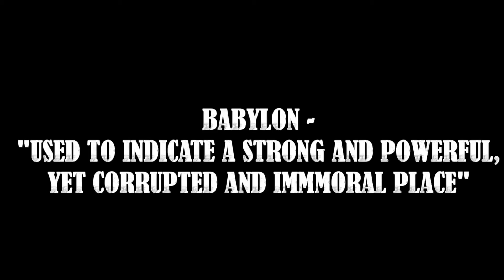Rap Battle - 5IVEFOLD - Shane Mac vs Revelation (Title Match)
5IVEFOLD Battlegrounds / BABYLON / Saturday, March, 21st, 2015 / @ The Fox / Downtown Barrie / Hosted By Hynesyte & Urban Havoc

SHANE MAC (Windsor, ON) vs REVELATION (Barrie, ON) - Main Event & Tittle Match

5IVEFOLD Entertainment / Liquid Chrome / Forever Zero Studios / Dr.Teez Clothing / JMC Film Co. / Subversive Entertainment / Canadian Hype